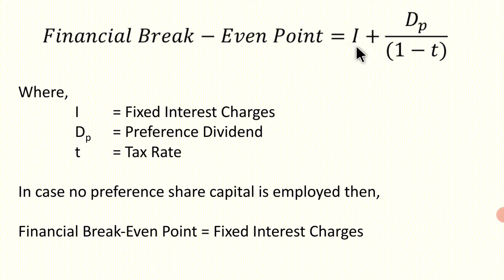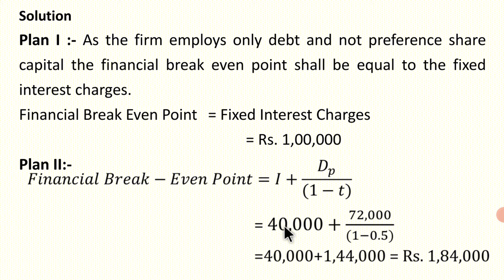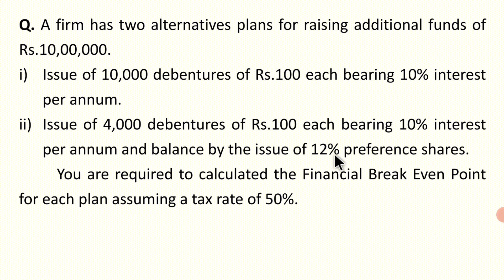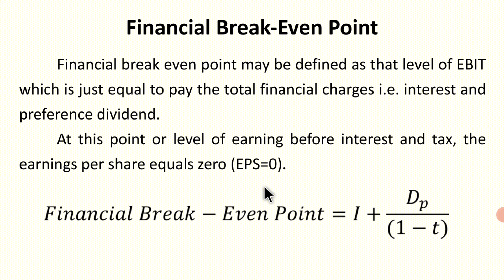Financial Break-Even Point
Meaning, Formula and example of financial break even point with proof explained in Hindi

break even point
financial break even analysis
financial breakeven point
break even point calculation
eps analysis
financial management
epsanalysis financialmanagement